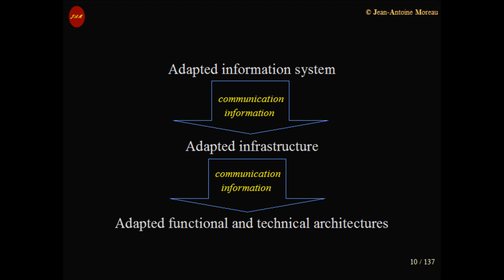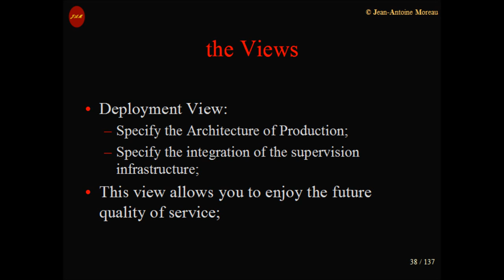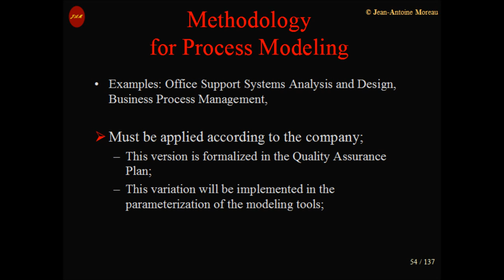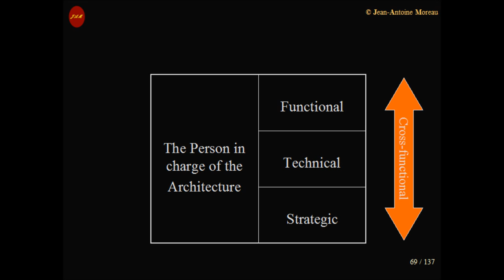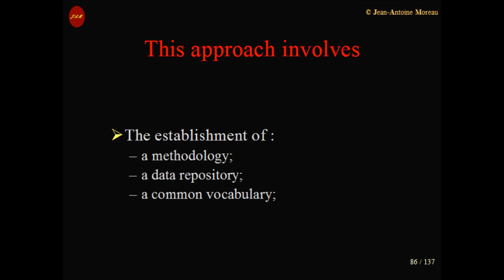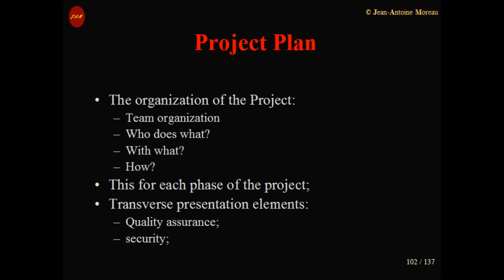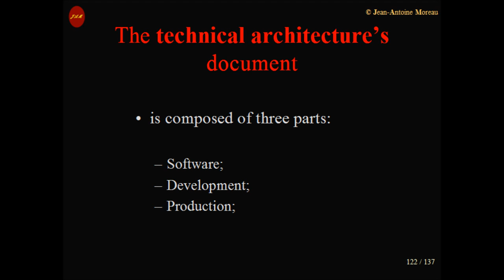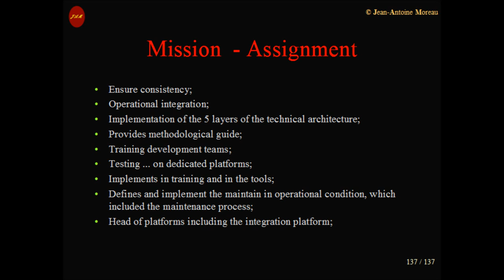Information system IT Architecture, méthod - approach Jean-Antoine Moreau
Architecture of Information Systems, Urban Information System, method, approach, Improvement Strategy Performance,  Impact on the Information System, Impact on Project Management.